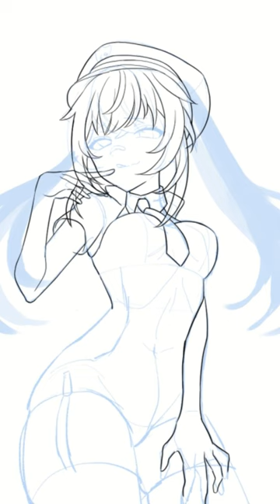Drawing Projekt Melody